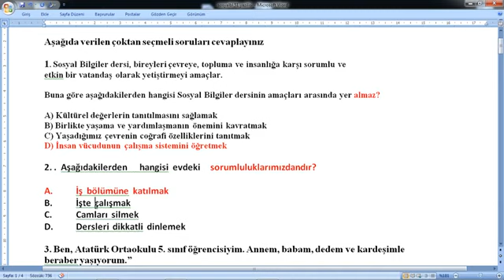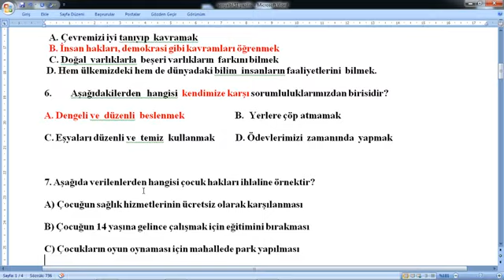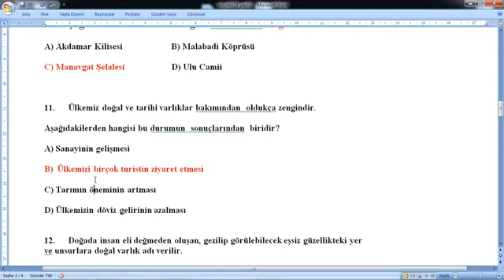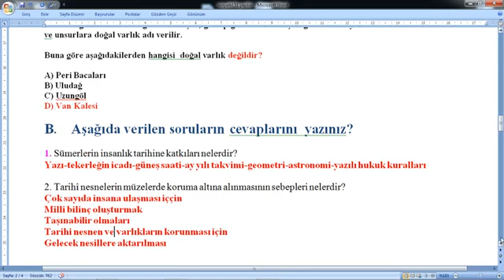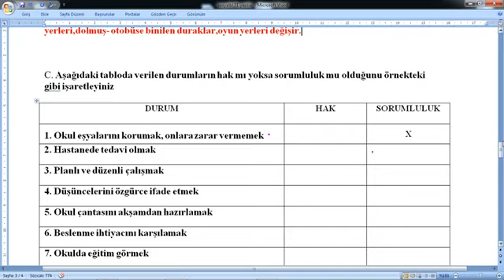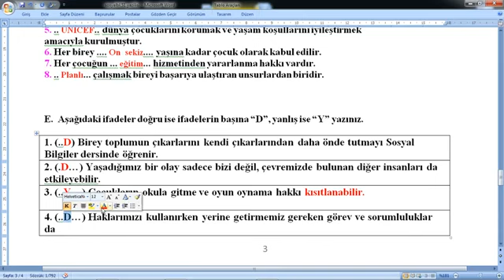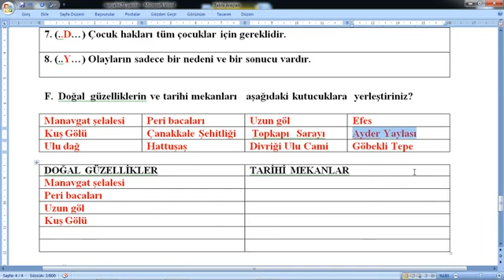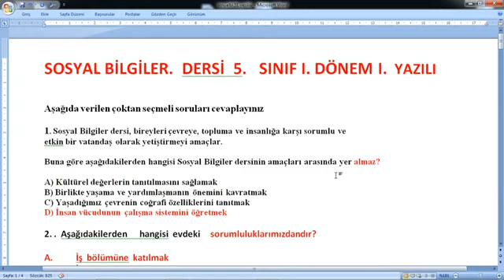5. Sınıf Sosyal Bilgiler 1. Dönem 1. Yazılı Sınav Soruları ve Cevapları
5. Sınıf Sosyal Bilgiler 1. Dönem 1. Yazılı Sınav Soruları ve Cevapları,
5.Sınıf sosyal bilgiler 1.Dönem 1.Yazılı Yeni Müfredat Soruları ve Cevapları,